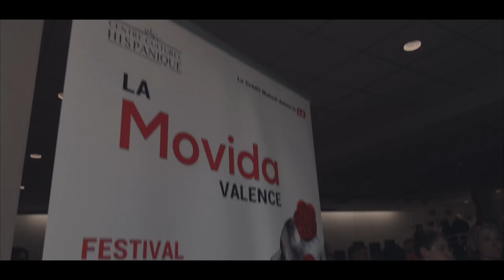Festival La Movida 2023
REPORT : Retour sur la Movida 2023, le festival flamenco à Valence 💃
Des concerts, une expo et beaucoup de danse  dont le fameux concours de Flamenco 🫶🏻